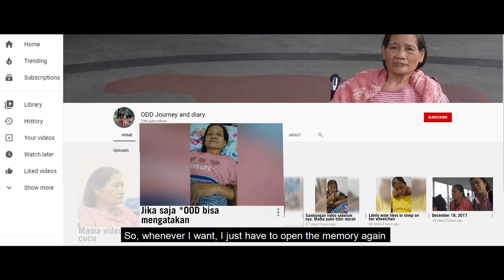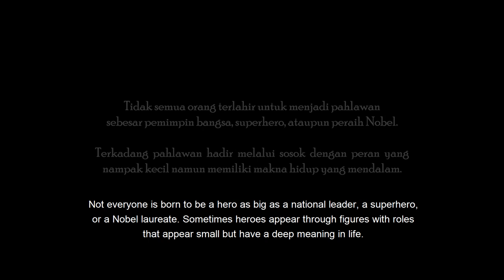Frans Seda Award Unika Atma Jaya: Film dokumenter "LIANA" (English Subtitle)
Kisah inspiratif dari salah seorang Family Caregiver yang merawat Ibu dengan demensia memasuki tahap akhir, yaitu kak Liana Carolin Champion ALZI yang juga aktif dalam terlibat untuk mendukung awareness dan memberi semangat untuk keluarga lain bahwa mereka "tidak sendiri" di dunia ini dalam merawat dan mendampingi Orang Dengan Demensia. Film ini mendapat juara ke 2 dalam Frans Seda Award Unika Atma Jaya.